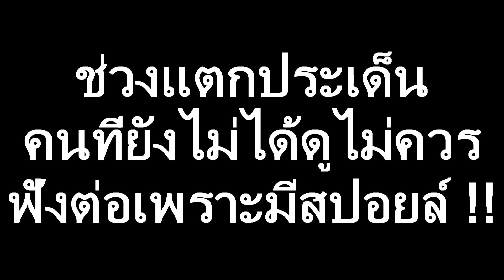The Hateful Eight - รีวิวหนัง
((ระวังช่วงสปอยล์นะครับ)) ...ชอบคลิปอย่าลืมกดติดตามได้ทางยูทูปช่อง­ทาง­นี้เลยน้า ^^
เข้ามากด Like เพจติดตามผลงานรีวิวเกม+หนังได้ที่เพจนี้เ­­­­ลยนะครับ